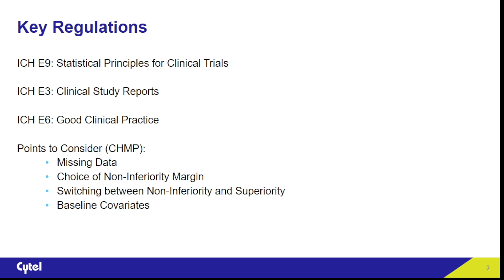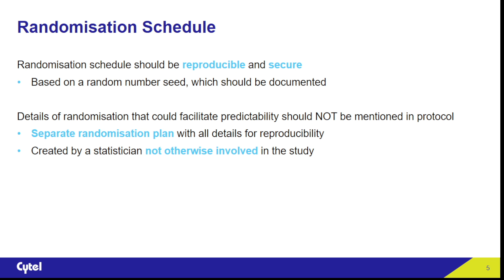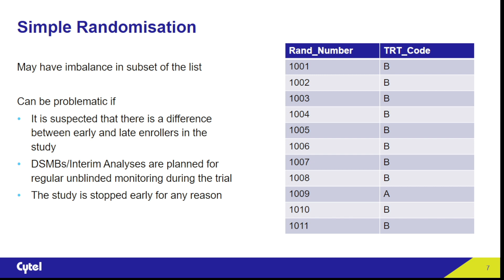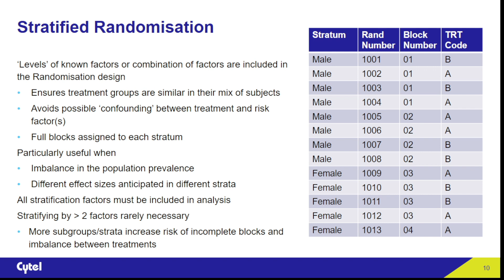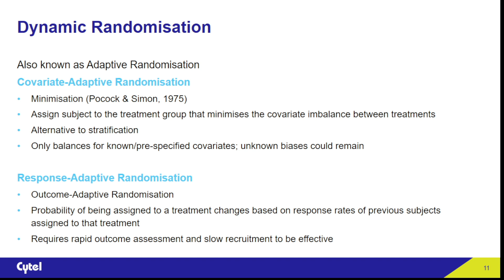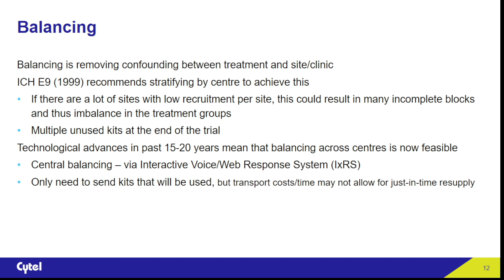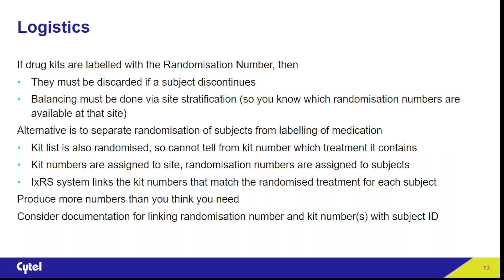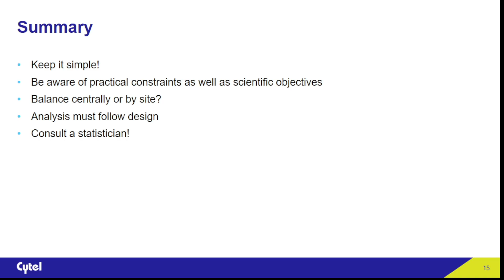Dr Erika Daly - Methods of Randomisation in Randomised Trials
2023 HRB-TMRN Spring School - Dr Erika Daly: Methodology in Randomised Trials

Dr Erika Daly
Senior Director Portfolio Leadership,
Cytel